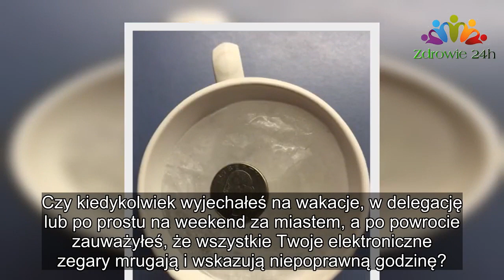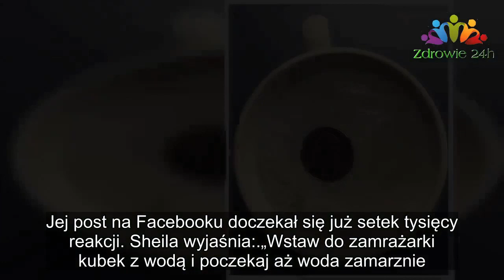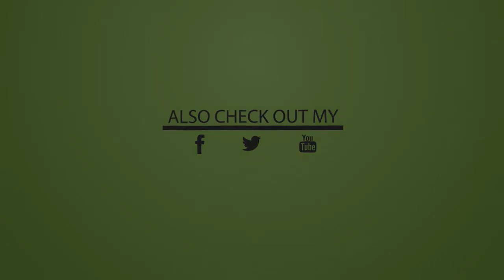DLACZEGO ZAWSZE PRZED OPUSZCZENIEM DOMU POWINIENEŚ WŁOŻYĆ MONETĘ DO ZAMRAŻARKI? ZOBACZ TEN GENIALNY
DLACZEGO ZAWSZE PRZED OPUSZCZENIEM DOMU POWINIENEŚ WŁOŻYĆ MONETĘ DO ZAMRAŻARKI? ZOBACZ TEN GENIALNY  |Zdrowie 24h
Czy kiedykolwiek wyjechałeś na wakacje, w delegację lub po prostu na weekend za miastem, a po powrocie zauważyłeś, że wszystkie Twoje elektroniczne zegary mrugają i wskazują niepoprawną godzinę?

Od razu w takiej sytuacji domyślasz się, że miała miejsce przerwa w dostawie prądu, ale nie wiesz kiedy się wydarzyła i jak długo trwała. Nie jesteś więc w stanie określić, czy jedzenie, które przechowujesz w zamrażarce nadal nadaje się do spożycia. Jeśli bowiem zostało zupełnie rozmrożone, a po jakimś czasie ponownie uległo zamrożeniu, może wyglądać zupełnie normalnie, ale wewnątrz już się w nim rozwijają bakterie i różne chorobotwórcze substancje.

Sheila Pulanco Russell ze Stanów Zjednoczonych znalazła na to świetne rozwiązanie i podzieliła się nim na Facebooku!
Ten prosty trick opiera się na zastosowaniu trzech ogólnodostępnych rzeczy: kubka, wody i… monety.
Jej post na Facebooku doczekał się już setek tysięcy reakcji. Sheila wyjaśnia:
„Wstaw do zamrażarki kubek z wodą i poczekaj aż woda zamarznie. Wtedy na wierzch połóż monetę i tak zostaw w zamrażarce. Dzięki temu, kiedy wrócisz będziesz wiedzieć, czy lodówka całkowicie się rozmroziła, i czy trwało to długo. Jeśli moneta wpadła zupełnie na dno, to oznacza, że woda w kubku (oraz całe jedzenie)  zostało zupełnie rozmrożone i powinieneś je wyrzucić. Ale jeśli moneta spadła tylko do połowy kubka, to może to oznaczać, że jedzenie nadal nadaje się do spożycia, powinno jednak być przygotowane jak najszybciej.”
Proste, skuteczne i na pewno może uratować nas przed niebezpiecznym zatruciem.

A co Ty sądzisz o tej metodzie? Napisz w komentarzach!

Źródło: Facebook